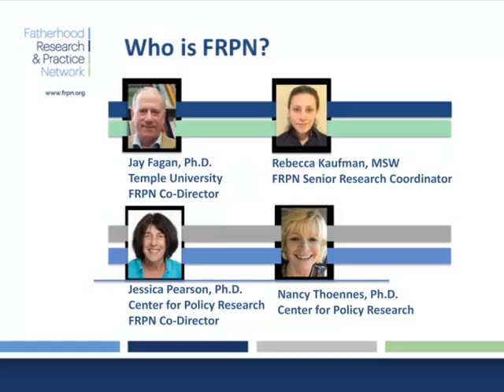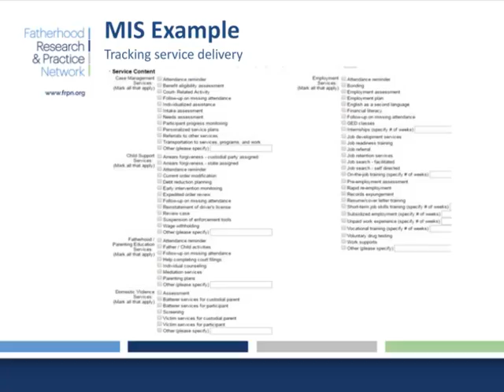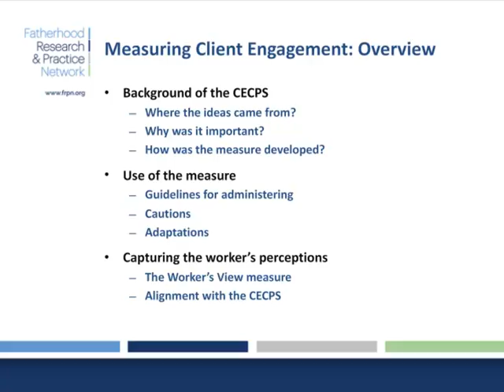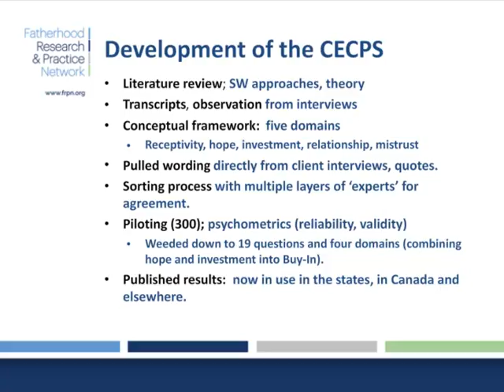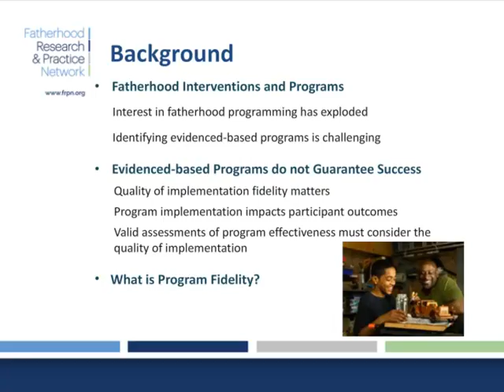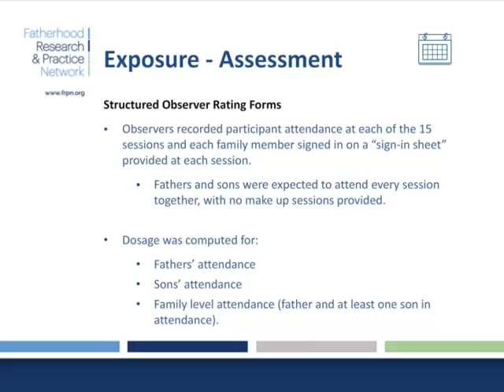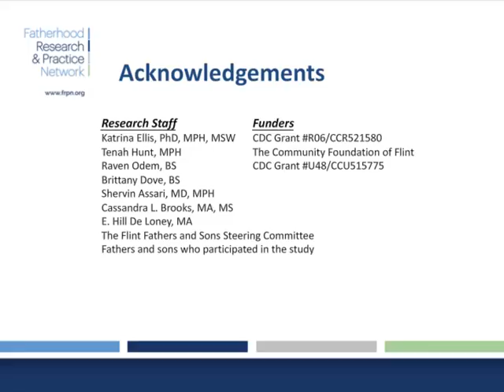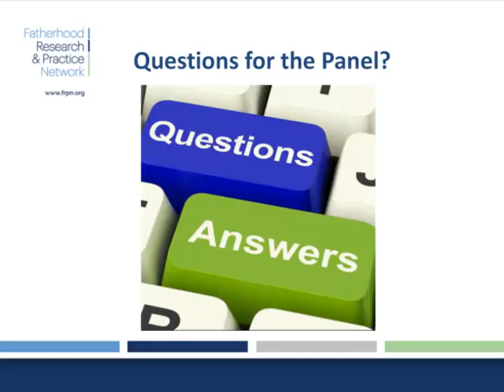Inside the Black Box: Measuring Service Delivery, Client Engagement and Program Fidelity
On Tuesday, March 7, 2017, the FRPN hosted our seventh learning community webinar. Three researchers joined us for a roundtable discussion on how programs and researchers can track the services and interventions that fathers actually receive using approaches developed in previous national demonstration projects.